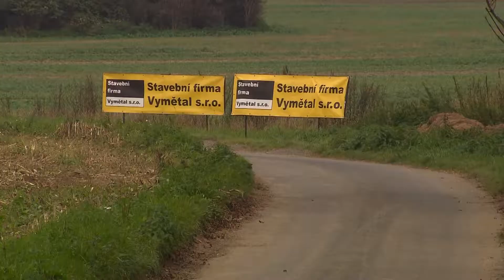Purum Rally Příbram 2014 | 123 | Zdeněk Zlámal - Petr Telipský